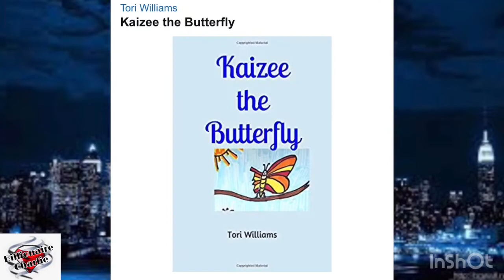Did Juelz Santana Just Diss Cam’ron On His New Mixtape From Prison?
Hey family and friends thanks for your support please donate to help my wife with all medical bills we are trying to Raise $5000 for all bills donate here 👉👉👉👉👉👉$billionaireCharlie ) my cash app it will really be appreciate please write me if you love to talk to me I really enjoy Conversation with new people email is I will be Waiting on your email place don’t forget to support me lots of great information for you come check me out friend

•How to write, publish, & sell your own OUTRAGEOUSLY Profitable eBook in as little as 7 days – even if you can’t write, can’t type and failed high school English class!”

•IF YOU WANT TO ENJOY THE GOOD LIFE: MAKING MONEY IN THE COMFORT OF YOUR OWN HOME WITH JUST YOUR CAMERA AND LAPTOP, THEN THIS IS FOR YOU!

•Now you can learn the fast track system used by a world class photographer and videographer to
shoot, direct, and produce any type of video, regardless of your current skill level.

•Never Seen Before! This Smart And Easy To Use Software Is Helping Forex Traders To Increase Their Profitability With Any System.

•My Amazon store come shop with me best experience you will ever have all Products are brand new very amazing prices on everything just click here to get started I really appreciate and love your support friend

•Billionaire Charlie let’s get healthy together
1. Organic Earth Body Cell Food (8 Ounces) Irish Sea Moss Bladderwrack Burdock Root Powder Wildcrafted Alkaline Supplement 70 Servings
2. Organifi: Sunrise to Sunset Power Box (9.5 Oz. Each) - Superfood Powder - Green Juice, Red Juice, Golden Milk- 30 Day Supply - Made to Boost Metabolism, Natural Energy, and Sleep - Organic and Vegan
3. Organic Sea Moss Plus -Super Cell Food - Wildcrafted Organic Irish Sea Moss Bladderwrack Burdock Root Pills - 100% Natural, Vegan, Non-GMO, No Fillers - 60 Capsules - Cell-Food Alkaline Supplements
4. Amazing Herbs Cold-Pressed Black Seed Oil - 16oz
5. Essentia Water; 20-oz. Bottles; Case of 24; Ionized Alkaline Bottled Water; Electrolyte Infused for Smooth Taste; pH 9.5 or Higher; 99.9-Percent Pure, Overachieving H2O for the Doers and Believers
6. DR. SEBI: A Natural Approach & Dieting Guide to Reverse Disease, Detox the Liver & Regain total Health through Dr. Sebi's Alkaline Diet
7. How One Woman Discovered the Female Fat-Loss Code
8.GET YOUR CUSTOM KETO

•Sebi Detox Cleanse - Advanced Detoxification Support - Detox The Entire Body Starting with The Gut - Help Remove Toxins - Inspired by dr sebi Products - Detox Cleanse Weight Loss - Keto Detox Cleanse

•Original Himalayan Crystal Salt Stones for Sole 2.2lb (1kg) - Increase Hydration, Energy, Vibration, Cellular Communication and Replenish Electrolytes with 84 Trace Minerals